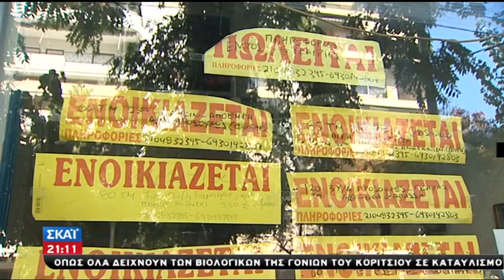Ο Νόμος του Φόρου Ακινήτων πλήττει 5 500 000 πολίτες του Ελληνικού Λαού